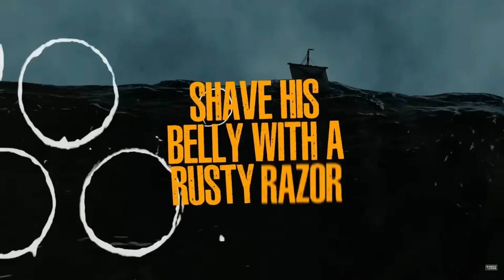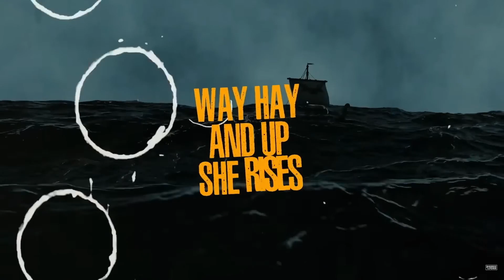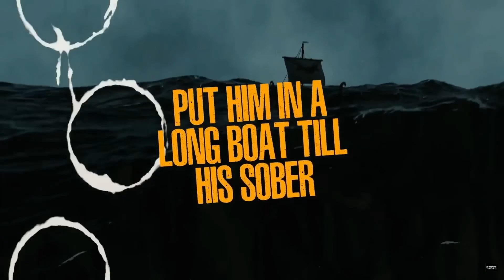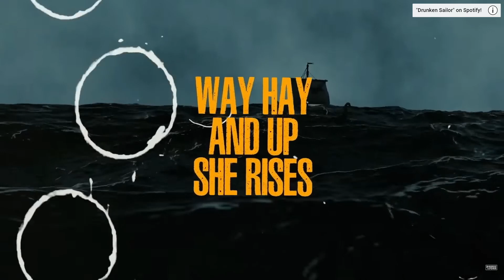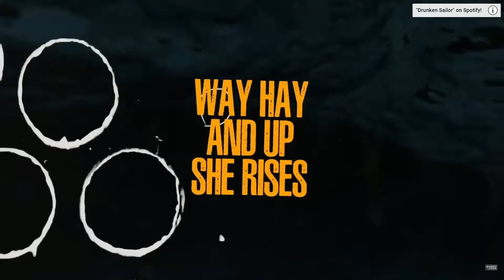Nathan Evans Drunken Sailor Harris & Ford Remix 1 Hour VERSION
Nathan Evans   Drunken Sailor Harris & Ford Remix 1 Hour VERSION 2022
Extrem loud, 1 HOUR VERSION perfect Car Music Song! 2022 Music

Extrem Laut perfekt zum entspannten Cruisen mit dem Auto!
Lasst gern ein Abo und Like da!
Wie findet Ihr den Mix?

Schreibt gerne Vorschläge für weitere 1 Hour Songs in die Kommentare!